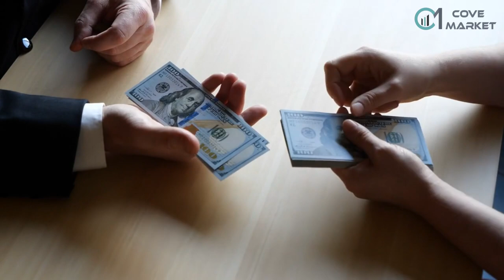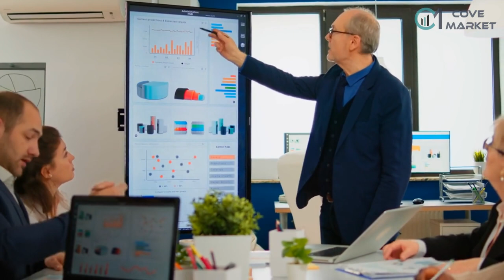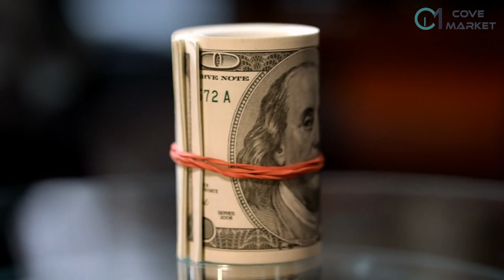What is Joe Terranova Net Worth 2023: Wiki, Bio, Family, Age, Net worth, Career and more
Prepare to be inspired by the remarkable life of Bill Pulte, a renowned philanthropist, entrepreneur, and advocate for positive change. In this captivating video, we uncover the intriguing details of Bill Pulte's net worth, career achievements, salary, and the profound impact of his philanthropic endeavors on his family and the world.
Join us as we delve into the extraordinary journey of Bill Pulte, tracing his entrepreneurial path and the significant milestones that have propelled him to success. From his innovative ventures in the real estate industry to his unwavering commitment to philanthropy, discover the multifaceted facets of Bill Pulte's career.